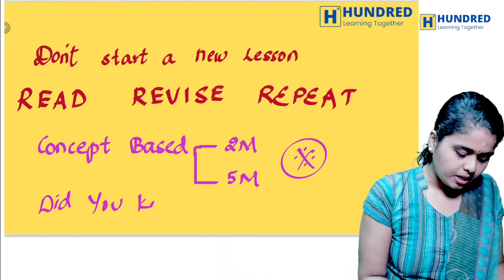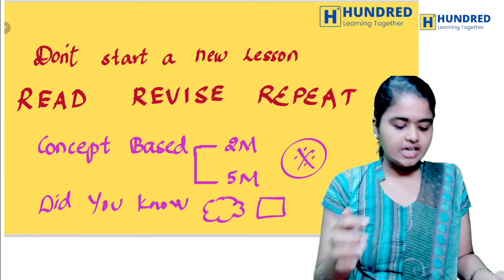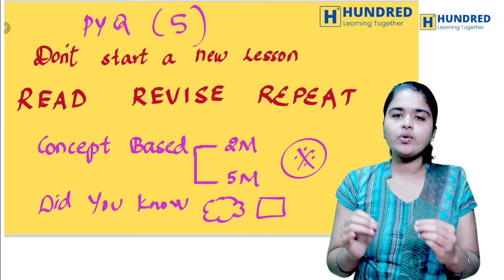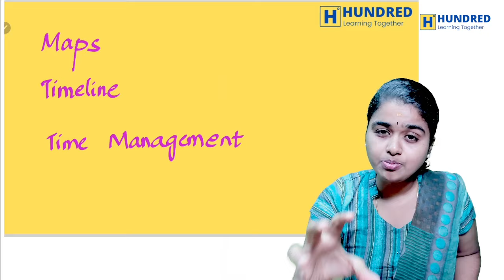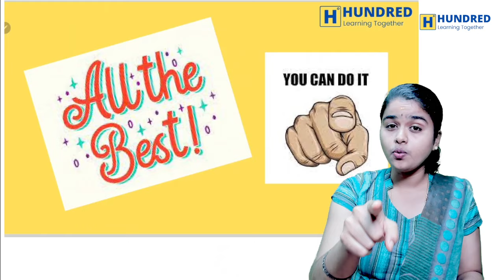10th Social Science 30 Days Study Plan Public Exam 2023 State Board Tamil Important Questions